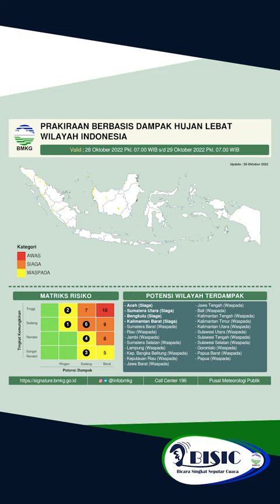Bicara Singkat Seputar Cuaca (BISIC) 28 Oktober 2022